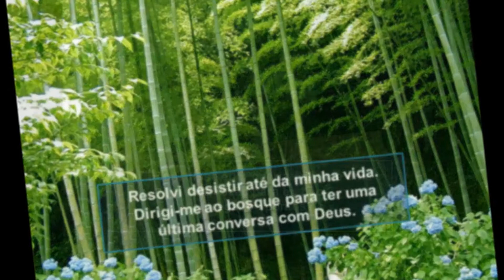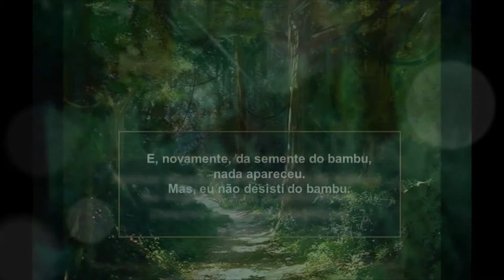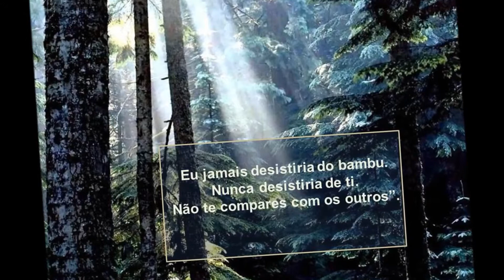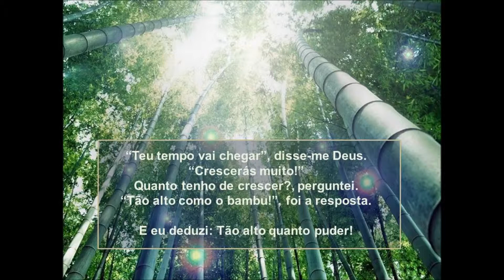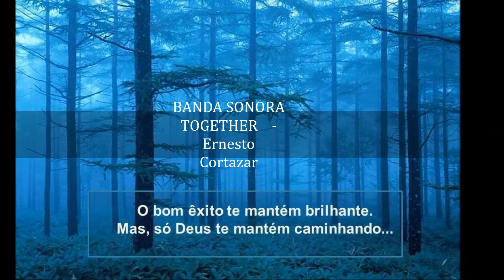Nunca desistas de ti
O bom exito te mantem brilhante, mas só Deus te mantem caminhando...